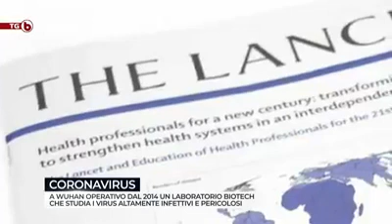italy the translation of the video below attention I recommend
Coronavirus, Burioni: "It is a catastrophe and we have neither drugs nor vaccines.  It will take months "

 "A minimum of zero should be added to the six thousand cases diagnosed. We have no drugs, we have no vaccines"

 Curated by Monia Sangermano29 January 2020 15:34

 Regarding the topic of the Chinese Coronavirus, Prof. Roberto Burioni intervened during the "Genetics Today" program conducted by Andrea Lupoli on Radio Cusano Campus.  “I hope I'm wrong but I don't think the coronavirus vaccine can be ready within a year or many months.  I have the feeling that this epidemic will have to deal with what we have.  We have no drugs, we have no vaccines but we have the opportunity to make diagnoses and we in Europe must put all our efforts into hindering the spread ".

 "There is no virus in Italy, what needs to be done is not to go to China or other areas where the virus is present and to check people who return from contaminated places"

 “Regarding the six thousand cases this is a number that is neither in heaven nor on earth.  At least another zero goes, at least.  Unfortunately, reliable data does not come from China.  The mortality of 3%, as said by some, would be a very high mortality.  If a disease has 3% mortality and is widespread, it is a catastrophe, not a little, we hope it will be much less.  The Spaniard in 1918 had a mortality of between 2 and 3%. I hope it will be lower in the light of many undiagnosed cases that are beyond Chinese control ".

 "Today is a communication from the Indian government that recommends homeopathy to combat coronavirus infection, this time no longer joking, this time Darwinism comes into play if someone is an idiot.  What can save our skin is science and nothing else. "

Video translate
They become more and more dense and doubts arise about its origin, according to the anxiety of the first case of infection dates back to December 1, 2019 and the infected person had not been to the fish market of wuhan further critical points are also raised by the journalist Paolo Liguori a virus  in an Apuan laboratory where experiments were carried out to modify Sars for military purposes, therefore for war purposes.  What are the Corbelli's possible defended bacteriological warfare of these things, at least three states have been experimenting for years the United States China and Russia, as well as by journalists Massimo Mazzucco and Giulietto Chiesa who make aware of 3 news, rather relevant announces the construction  by China and France of a bio laboratory for research on an infectious virus in China.  Guess In which city? Wuhan 2015 Institute a pharmaceutical company funded by the British government and obtains a patent for attenuated coronavirus which may also serve says the patent application as a vaccine to prevent respiratory lung diseases such as contagious bronchitis.in a note posted by Bill Gates says that it is already financed by the Biotech companies that are struggling to develop vaccines against the deadly wuhan coronavirus.  Furthermore, in perfect correspondence with the Chinese New Year, it had economic repercussions, not least on all the international stock exchanges starting with that of Hong Kong.